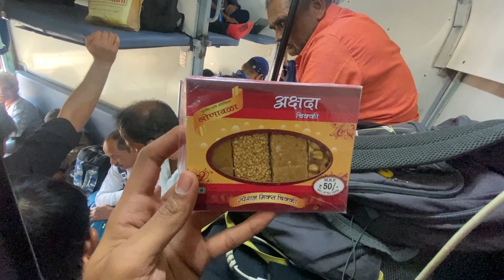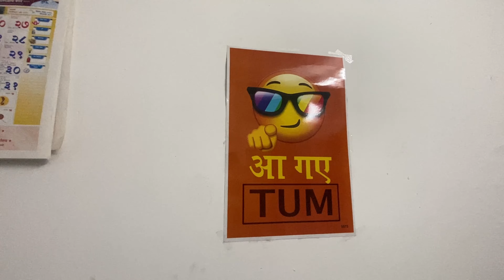Rebuilding Ep 22: Pull day & Pune Trip!!!!